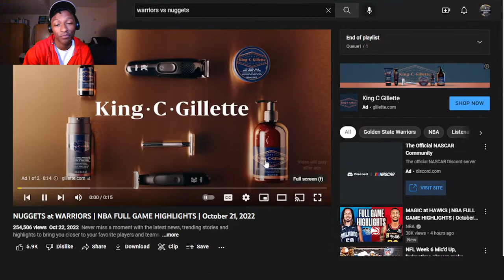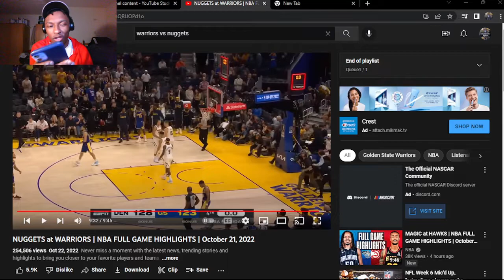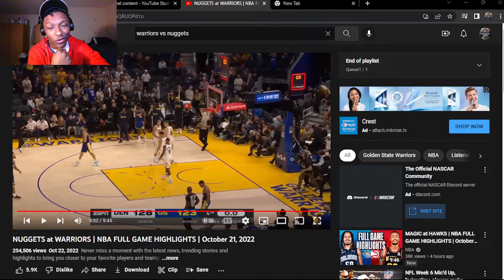NUGGETS CAME READY TODAY!! NUGGETS at WARRIORS | NBA FULL GAME HIGHLIGHTS | (REACTION!)